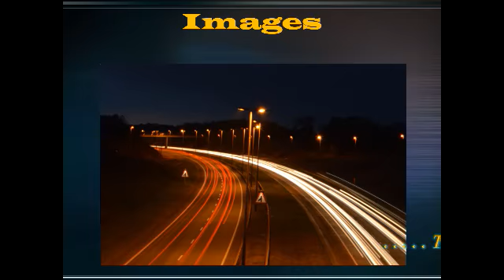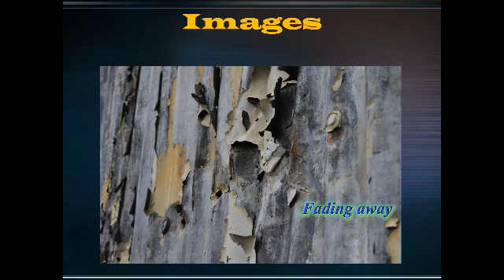Images by Roy Dolan